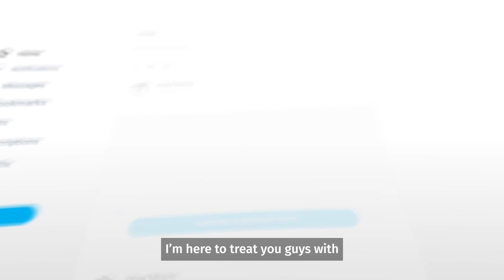Get in the Ring with UFC Fighter Stipe Miocic on OnlyFans!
Don't miss your chance to witness MMA greatness in the making 💪 Keep up with Stipe Miocic inside & outside the ring on his OnlyFans!

Find him on OnlyFans at: Stipe.Miocic